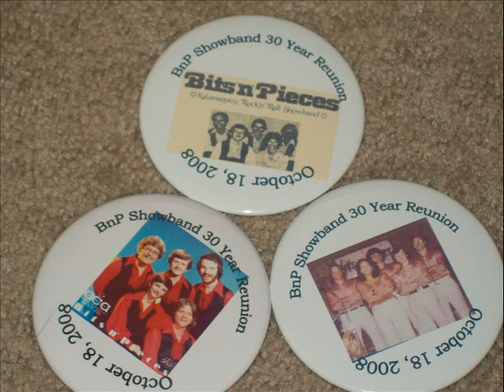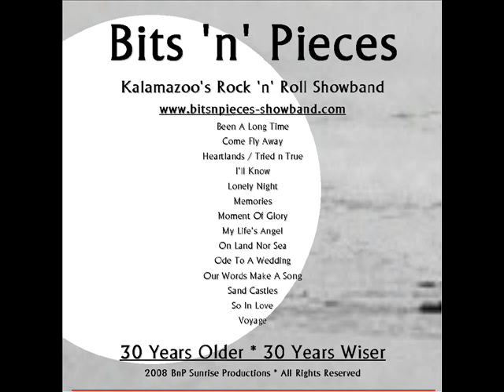'30 Years Older - 30 Years Wiser'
Completing the album we started in 1980 was a dream come true, almost thirty years later.